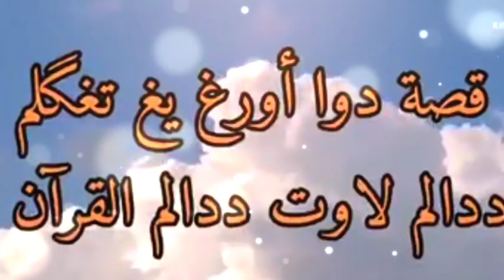ความรักที่บาป ทำร้ายแม้กระทั่ง พ่อ แม่ Uztaz Zakariya ahmad